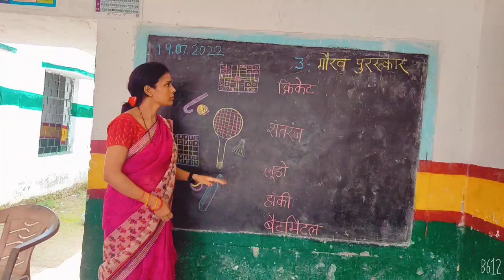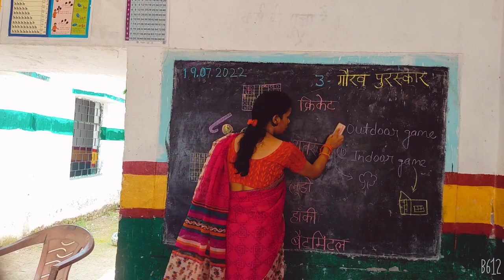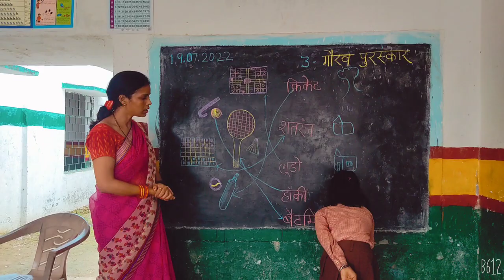Outdoor game and Indoor Games .